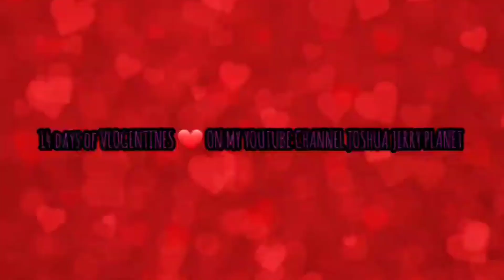VLOGENTINES ♥️ DAY 9 2/9/24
VLOGENTINES ♥️ DAY 9